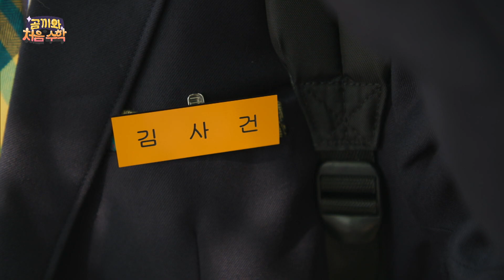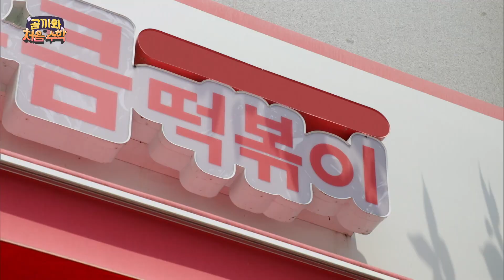[곰끼와 처음 수학] 노래하는 누구나 탐정 사무소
[노래 타임라인]
2:52 똑딱똑딱 지금 몇 시?
6:20 0의 노래
8:58 젤리젤리 모아서 9!
10:36 곰끼는 냠냠냠

오늘의 학습 주제 : 1~100까지의 수 복습

사소한 고민부터 어려운 사건까지
신나는 노래와 함께 해결해 줄 탐정 삼인방이 나타났다?!
명탐정 곰끼, 토토, 끼끼에게 고민을 말해봐!

곰끼의 도움이 필요한 곳이라면 어디든지 달려간다!
친구들이 헷갈리는 모든 걸 곰끼는 알고 있지!

우리 같이 곰끼의 고민 해결 영상을 통해 지금까지 배운 숫자들을 복습해 보자!